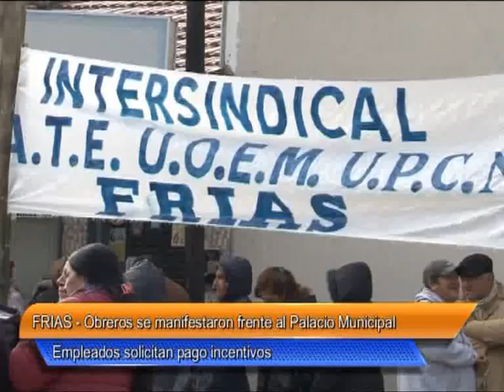03 FRIAS Conflicto municipal Obreros se manifestaron frente al Palacio Municipal